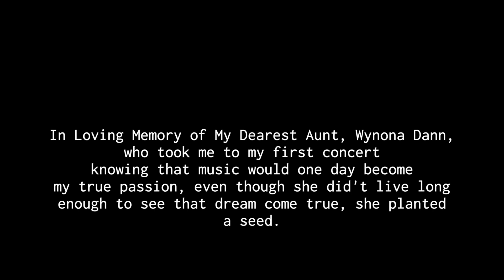Thirty Seven - A Full Disclosure Radio Short Film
I am Lou Lyons, Artist, Father, and Son from the Island of Tobago. March 28th 2021 marks my 37th birthday.

The number 37 symbolizes exploration, introspection, creativity, independence, self-determination and self-expression.

So for my birthday this year, i decided to make a short film with my family, exploring the meaning of 'Family' as my birthday gift to them.

Love.